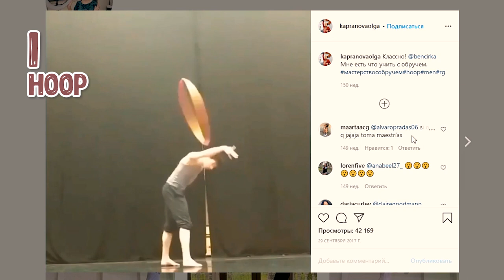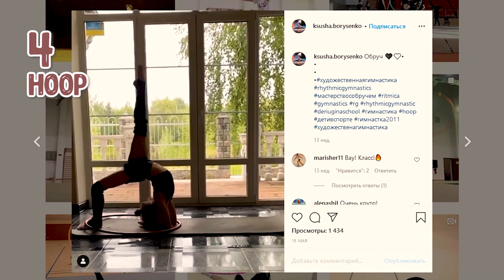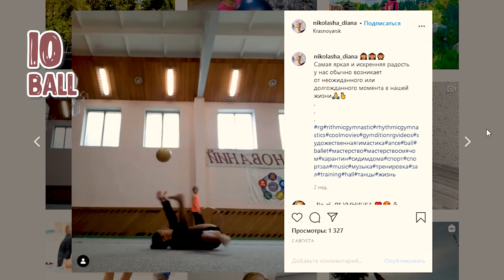Top 10 difficulties with hoop, ball and clubs. Best AD in rhythmic gymnastics | Lena & Sasha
In the video, I talk about the best skill with a hoop, ball and clubs. A selection of the most interesting and cool works with the subject in rhythmic gymnastics from their instagram. From ordinary gymnasts. And also about the first online tournament. Further development of online tournaments.